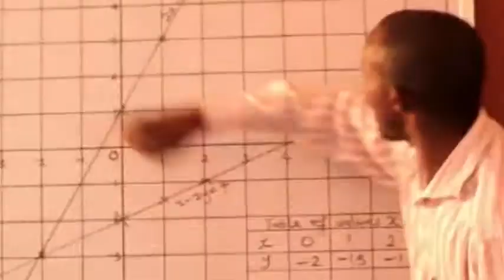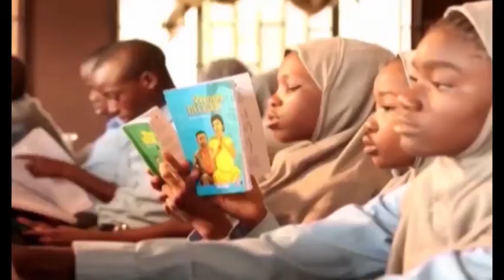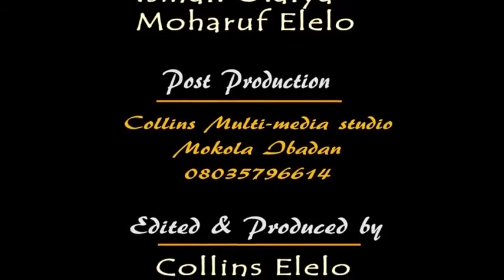Episode 24: Pride and its Manifestations (2) by Fadilatu Ustadh Abdul-Kabeer Adejimi